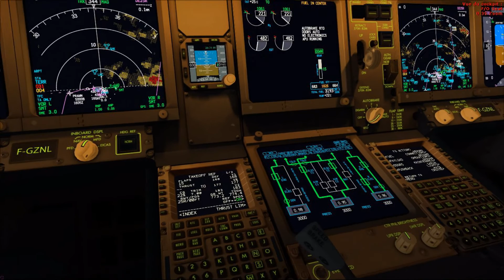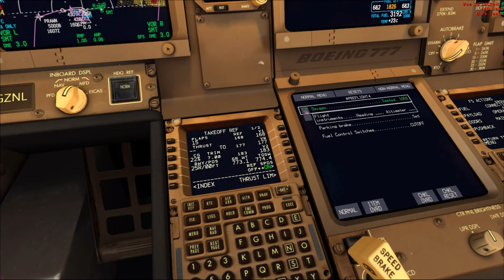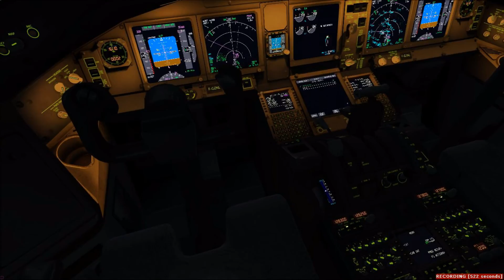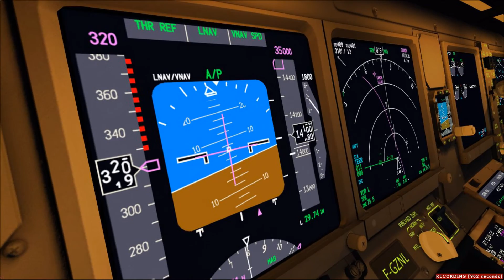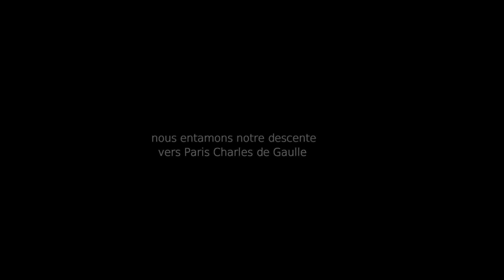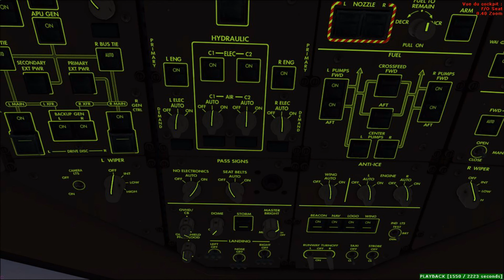Flight Simulator X | HongKong ✈️ Paris Charles-de-Gaulle | Air France | B777-300ER PMDG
[Grey-Man]
Information du vol :
N° de vol : AFR185
- avion : Boeing 777-300ER Air France
- aéroport de départ : Int'l de Hong Kong
- aéroport d'arrivé : Paris-Charles-de-Gaulle
-Durée: 12 heures 18 minutes
-Date du vol réel : mardi, 20 septembre 2016
-Heure de départ : Prévu 22h55 HKT
-Heure d'arrivé : Prévu 05h20
Logiciel utilisé :-
-PFPX (Professional Flight Planner X)
-CyberLink PowerDirector 14
Adonne utilisé :
-REX 4 texture direct white Soft Clouds
-FTX global Vector
-PMDG 777-300ER
-Hong kong VHHH
-Aerosoft - Mega Airport Paris Charles de Gaulle (LFPG)
-FlyTampa Hong Kong Kai Tak
-Shade
-EZDOK Camera
Abonné-vous, liker et partagé la vidéo si vous avez aprécier :)